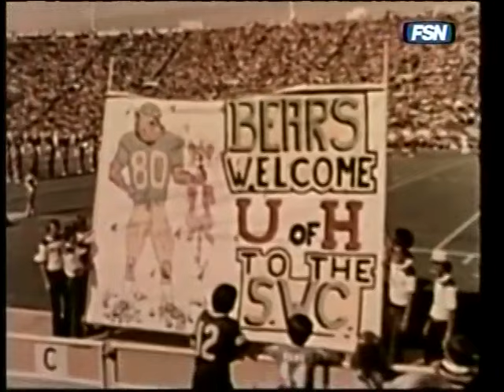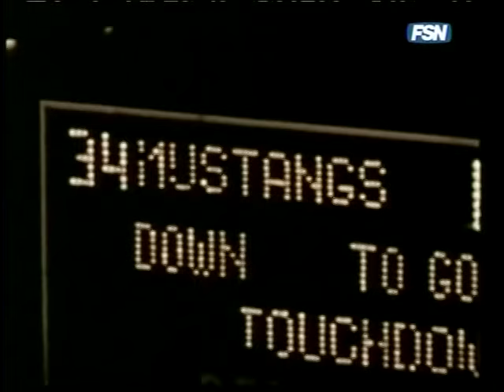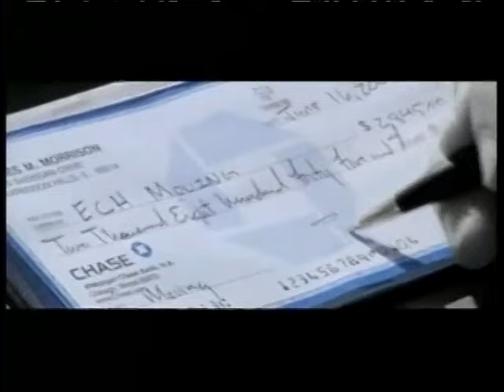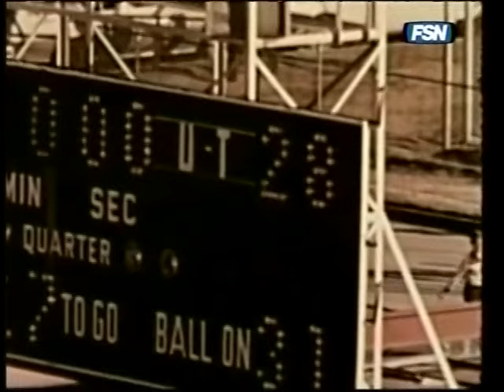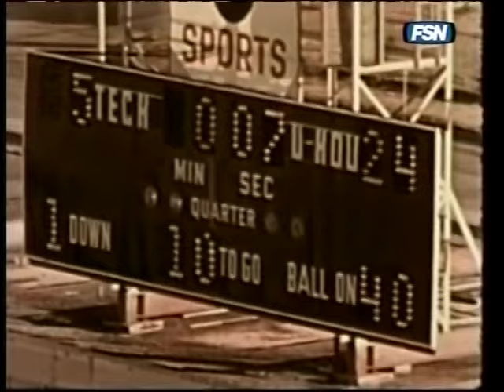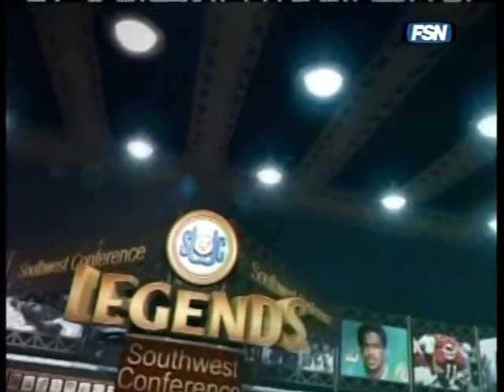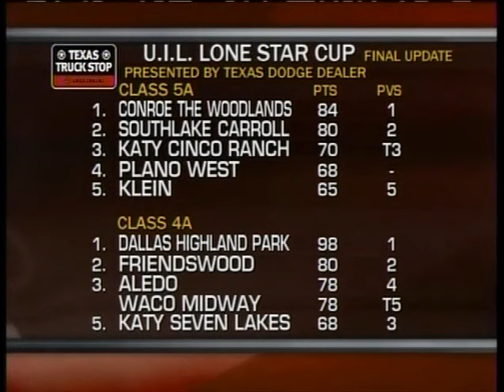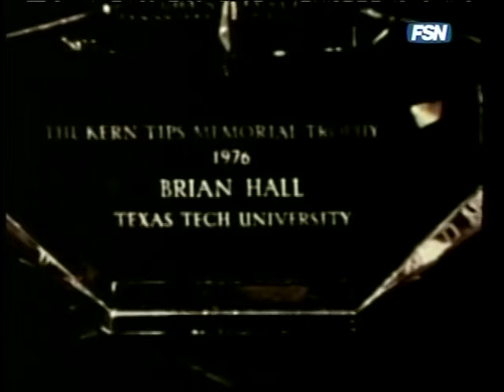1976 Southwest Conference Football Review Film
A cinematic look at Southwest Conference football from the Bicentennial year of 1976. The original film was presented on Regional Fox Sports Stations back in the late 2000's.